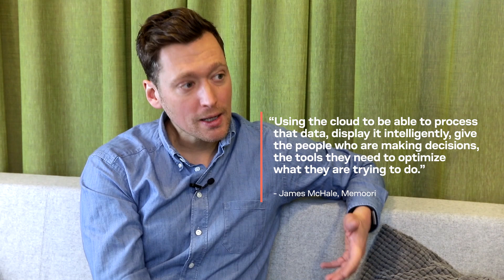Interview: Smart Buildings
From energy and urbanization to demographics and health, major forces transforming our society are currently acting on the buildings we inhabit. Connected building technology will be central to addressing many of these challenges, but, argue Stefan Berggren and James McHale in an interview, we always need to keep in mind the people and the purposes that the buildings are meant to serve. This interview was conducted between Stefan Berggren, Senior Product Marketing Manager, Product Center Short Range Radio, u-blox, and James McHale, Managing Director, Owner & Founder of Memoori Research AB. Read the u-blox Connected Homes & Buildings magazine with the full interview